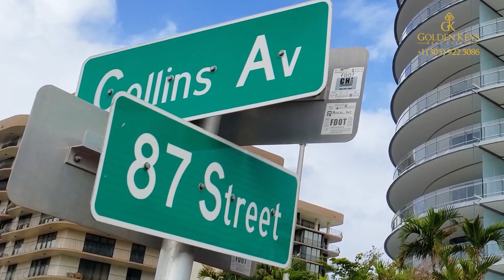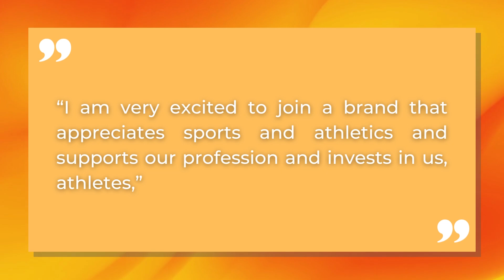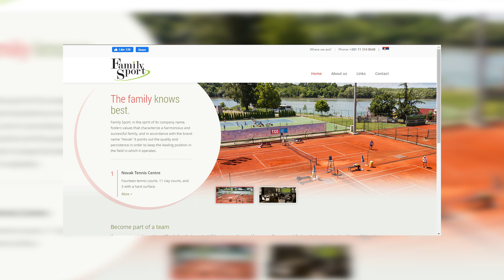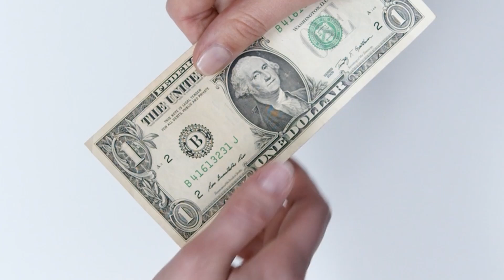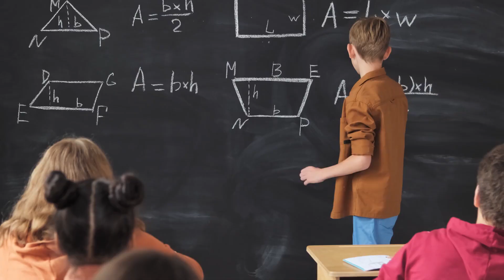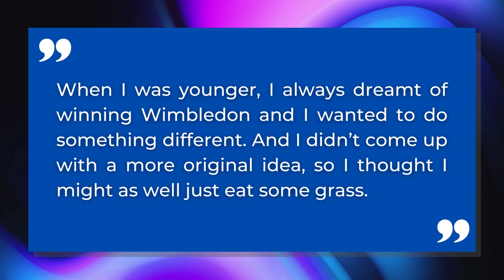Inside Novak Djokovic's Luxury Lifestyle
Houses, cars, watches, and charities, Novak Djokovic really does live a Luxury Lifestyle. Djokovic or SuperNova or Nole as he is popularly nicknamed is a 20-time grand slam champion and one of the most controversial sportsmen in the world.
Djokovic as you'd have guessed already is a multimillionaire in whatever currency you'd want to evaluate him from.
And he lives very laaaaavishly!
But if I had a net worth that is over 200 million dollars, like Novak does, I would probably live even more luxuriously.
And to confirm his lavish lifestyle, I have broken down some of the major things he spends his money on.

Channel inspired by TennisTV, TENNIS TALK with Cam Williams, Australian Open TV, Djoker Nole, WTA

Inspired by Novak Djokovic's Lifestyle 2021

Inspired by Rafael Nadal's Lifestyle 2021 ★ Net Worth, Houses, Cars

Inspired by Gaël Monfils Humble Lifestyle, New Wife, and Track Star?